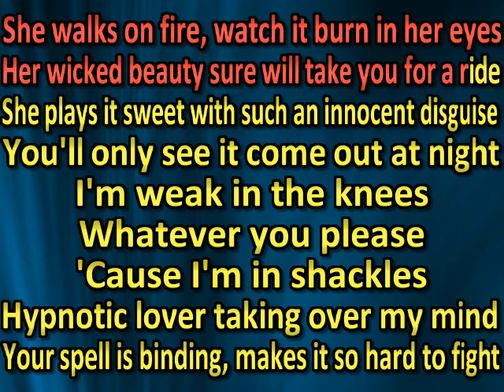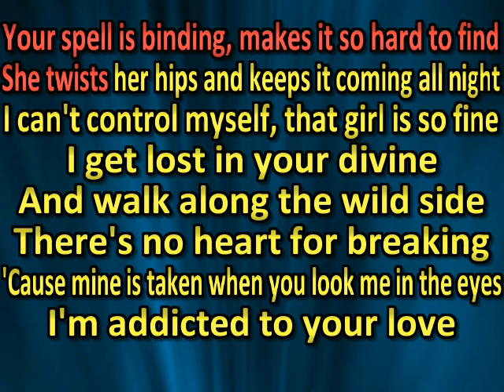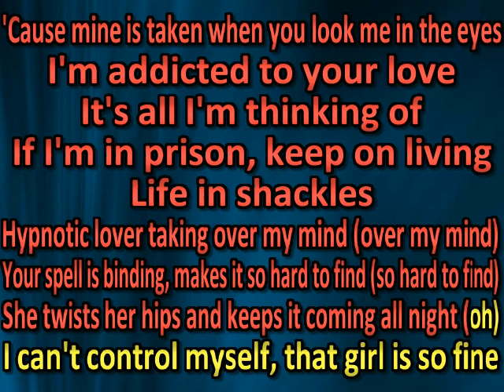Steven Rodriguez - Shackles (karaoke)(by request)